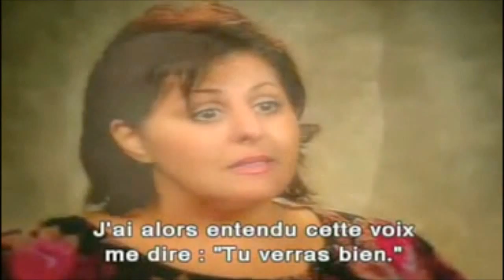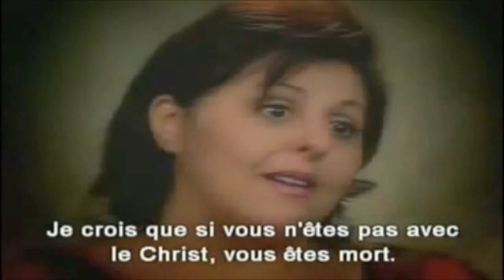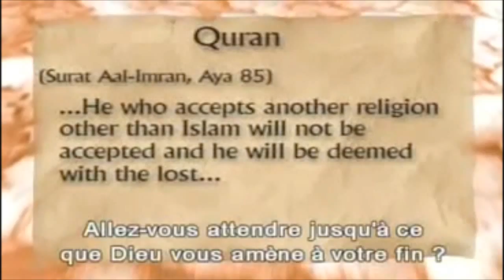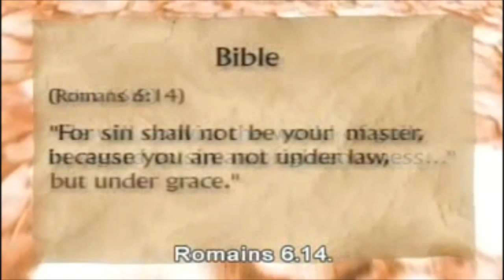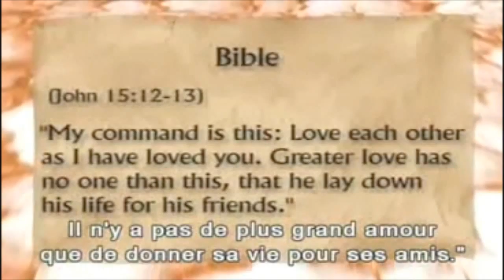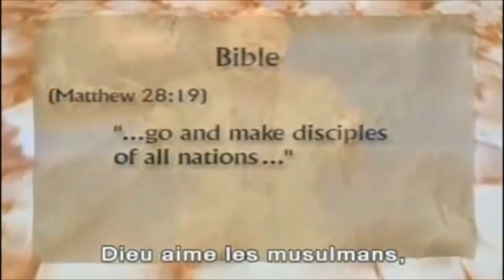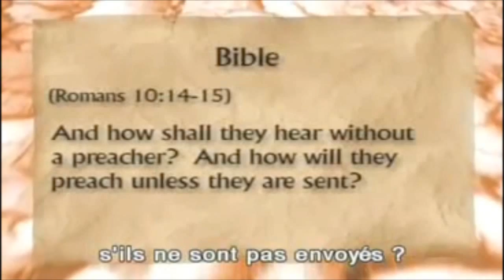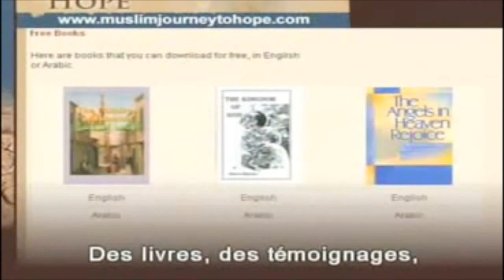✥ Layla, musulmane libanaise convertie au Christ (Témoignage chrétien) ✥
À partager : Christ vit en elle ! Layla vient du Liban. En tant que musulmane, elle savait que si elle commettait un péché, le feu s'abattrait sur elle. Elle découvrit alors la Grâce et la Miséricorde de notre Seigneur et Sauveur Jésus-Christ. Grâce à la Miséricorde de Dieu, il faut sauver les musulmans : Suprêmement miséricordieux Allah, nous avons confiance en Toi !

Alléluia !